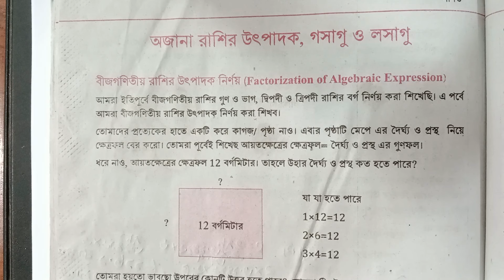৭ম শ্রেণি গণিত ৯ম অধ্যায় ।। অজানা রাশির উৎপাদক, গসাগু ও লসাগু / ojana rashir utpadok // Part 1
৭ম শ্রেণি গণিত ৯ম অধ্যায় ।। অজানা রাশির উৎপাদক, গসাগু ও লসাগু / ojana rashir utpadok // Part 1